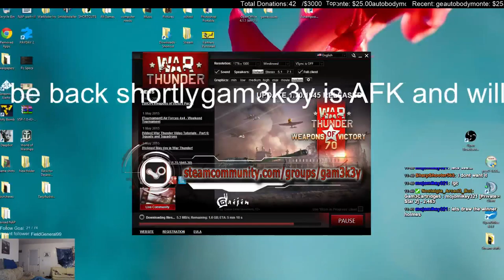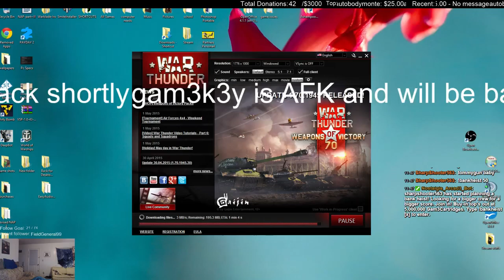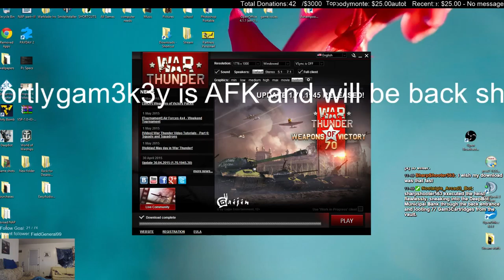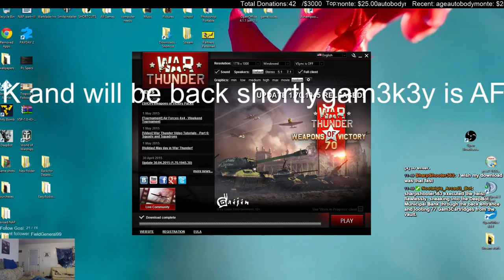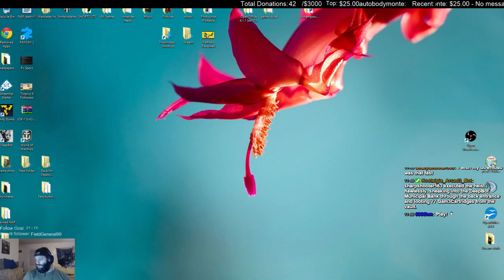Giveaways SUPPORT @ THE PORT EVENT! Part1 ~1500 Follower Goal~ - 23 / 23